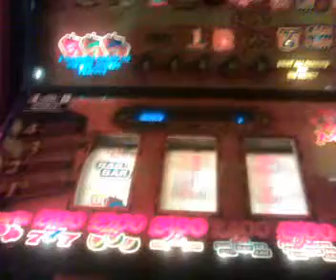Maygay - X Marks The Spot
Crappest machine ever!